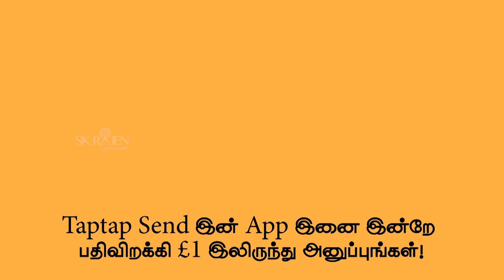பிரான்ஸில் 5வது அலை திகைப்பூட்டும்! Gabriel Attal எச்சரிக்கை! பிரான்ஸில் 19,749 பேருக்கு தொற்று!